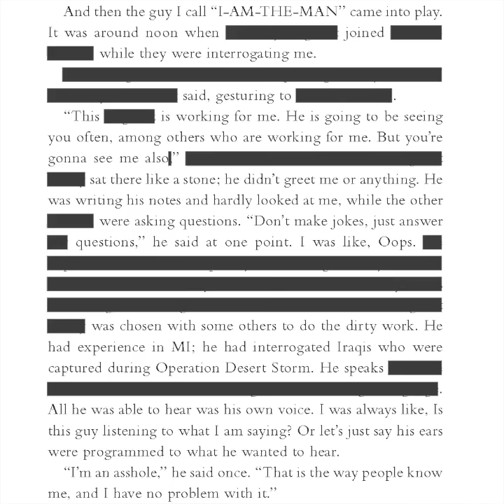GUANTÁNAMO DIARY, by Mohamedou Ould Slahi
GUANTÁNAMO DIARY, the first and only diary written by a Guantánamo detainee during his imprisonment, is now available with previously censored material restored.